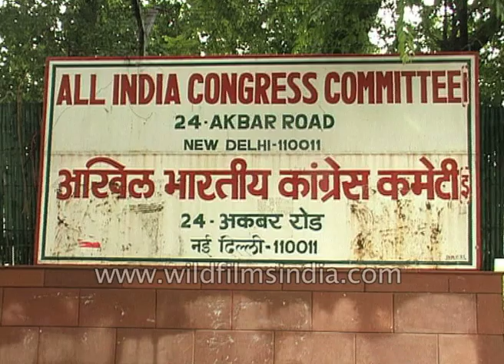Upswing in Lalu Prasad Yadav's political fortunes: Archive footage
In the end, it was the upswing in Lalu Prasad Yadav's political fortunes that overshadowed the result of the four assembly elections.

The Rashtriya Janata Dal leader contrary to all expectations had not only ensured the emergence of his unit as the single largest party in the state but had also managed to stall a majority for any one party or lions in the house of Bihar legislators resulting in a hung assembly.